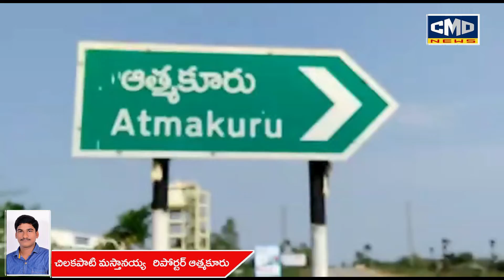కాంగ్రెస్ పార్టీ తోనే రాష్ట్ర అభివృద్ధి .. ఆత్మకూరు కాంగ్రెస్ పార్టీ ఇన్చార్జ్ చేవూరి శ్రీధర్ రెడ్డి